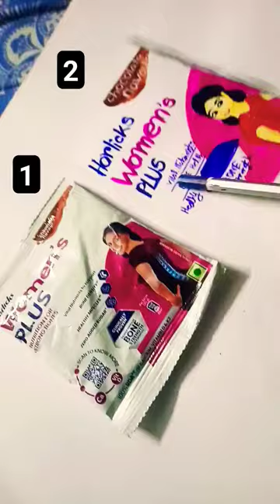Realistic Women's Horlicks drawing 3d acrylicpainting 😱😱